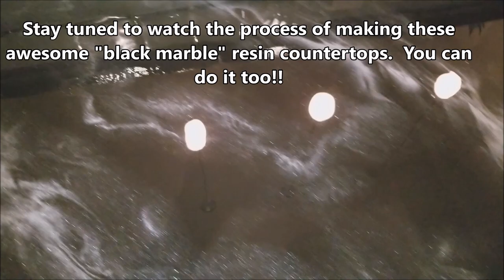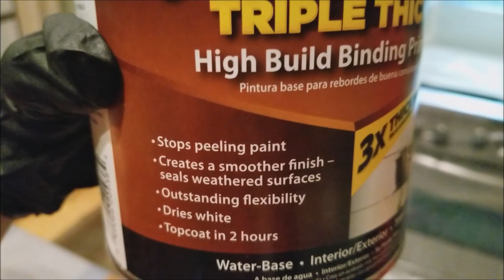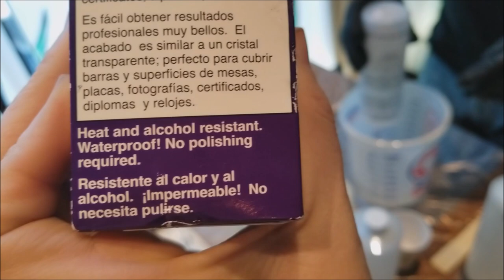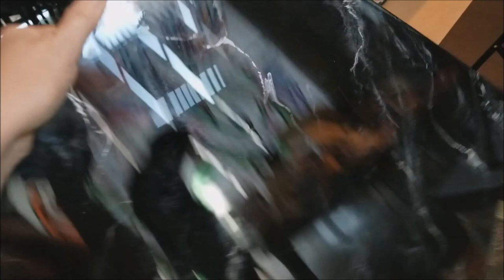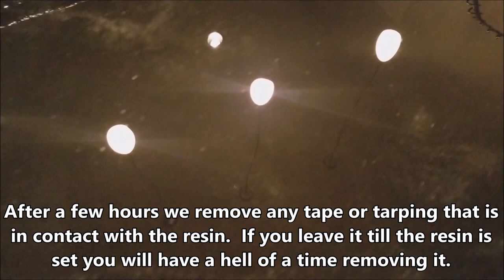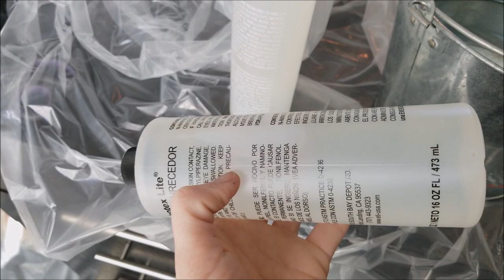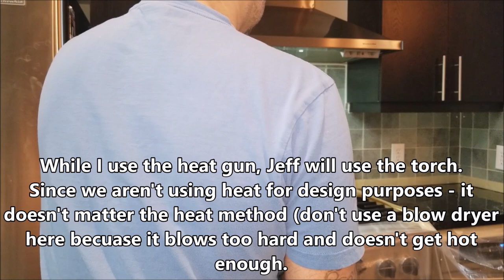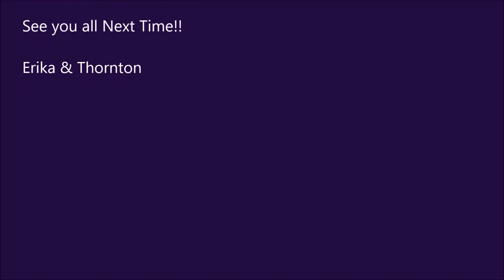STEP BY STEP Black Marble Resin Countertops IN DEPTH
So we FINALLY got this video put together.  It's another long one but I hope you all learn something from the process.  Next time we will have a videographer to get a better view of the process.